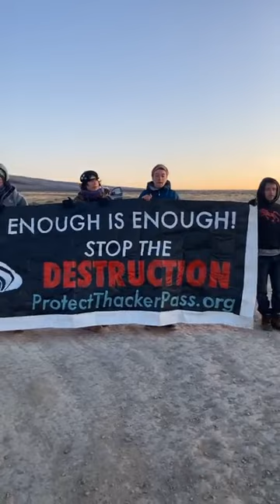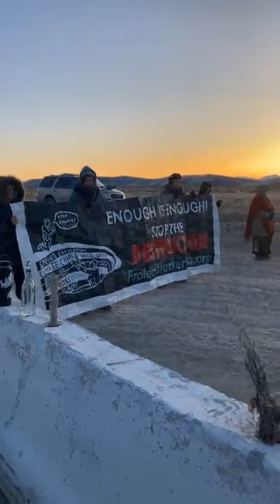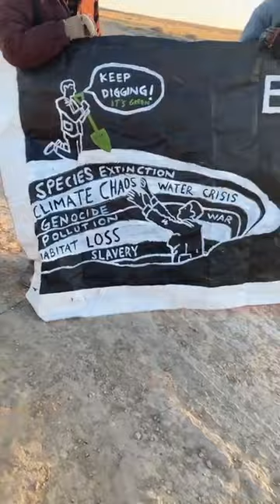PTP Action 2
Second livestream from Thacker Pass, April 25, 2023

On Tuesday, Lithium Nevada's construction of the Thacker Pass lithium mine was stopped for the day by native protestors engaged in peaceful, prayerful resistance.
After trying everything — from lawsuits to pressuring the Bureau of Land Management to begging first-ever native Secretary of the Interior Deb Haaland to come listen to their concerns — Paiute people were force to engage in direct action.
This action only stopped construction for a day. But it is beginning to stir a much larger resistance to the Thacker Pass lithium mine.